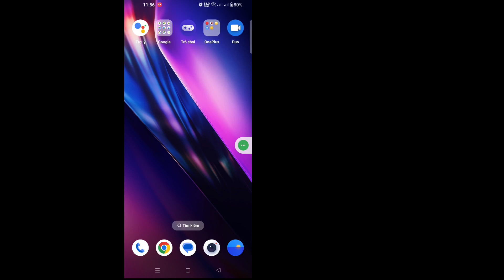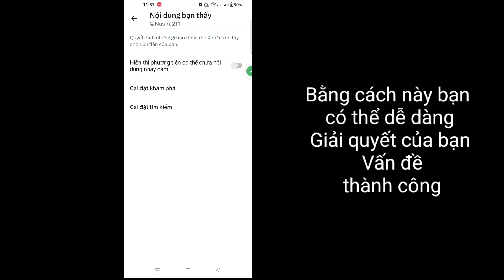Cách khắc phục Tweet này có thể bao gồm nội dung nhạy cảm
Cách khắc phục Tweet này có thể bao gồm nội dung nhạy cảm | Sửa Tweet này có thể bao gồm nội dung nhạy cảm

 Ở đây trong hướng dẫn này, tôi sẽ chỉ cho bạn Cách khắc phục Tweet này có thể bao gồm nội dung nhạy cảm. Đây là một phương pháp rất đơn giản và Khắc phục Tweet này có thể bao gồm nội dung nhạy cảm bên dưới mà không cần bỏ qua.

 Sửa Tweet này có thể bao gồm nội dung nhạy cảm